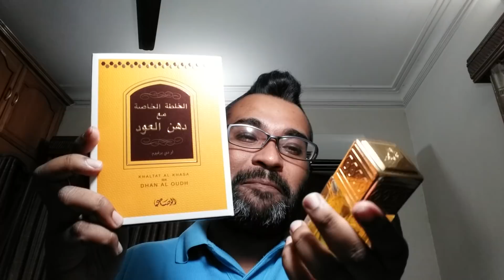Rasasi Shaghaf Initial Impression (2018)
New Hype Beast?YESSSS...RASASI SHAGHAF IS HERE